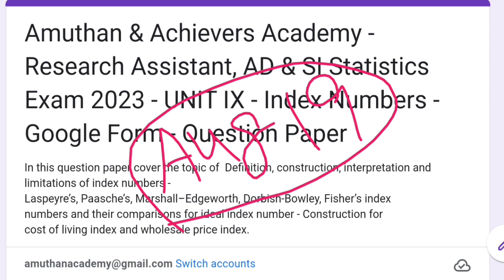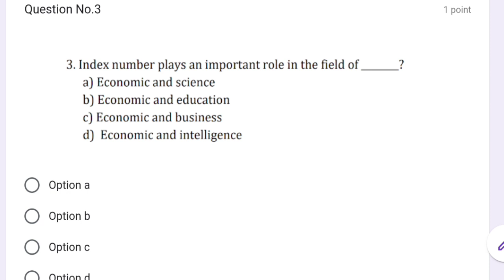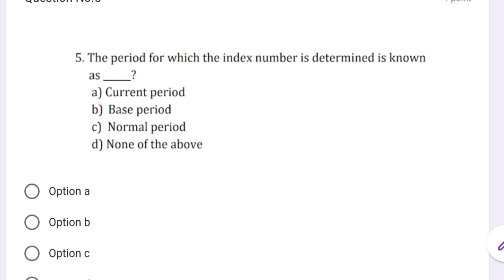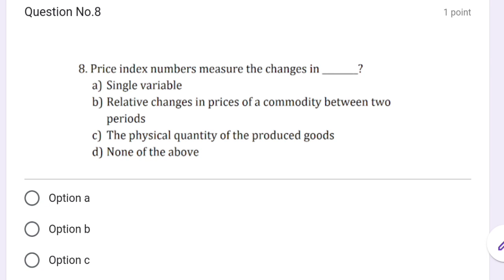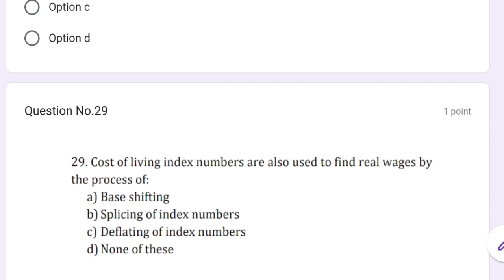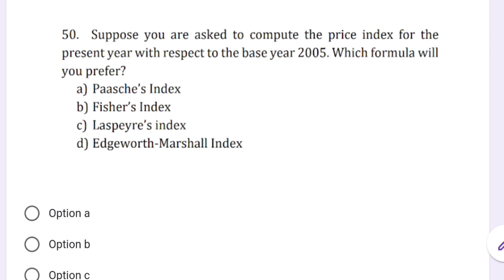Assistant Director (AD)/ Research Assistant (RA)/SI Exam 2023 - UNIT IX Statistics Question Paper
Assistant Director (AD)/ Research Assistant (RA)/SI Exam 2023 - UNIT I & II Statistics Question Paper Video